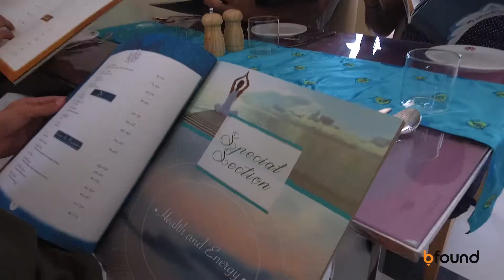My Govinda's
My Govinda's is not a business, but a promise. A promise to deliver "Health and happiness", through delicious vegetarian cuisines.  It serves holistic and healthy food that is good for the body, mind and soul. Perfect for customers who are looking for a distinctive experience in vegetarian dining.

Founded by Mr. Mahesh Advani, MyGovinda’s is a restaurant brand serving healthy Indian food in Dubai, with branches in Karama and Jumeirah. The flagship restaurant in Karama has been serving its loyal customers, for last 15 years, in a soulful setting.

MyGovinda’s opened its new branch in Jumeirah, to spread the goodness of vegetarian food. It widened the menu offerings to incorporate Vegan, High Protein, Diabetic and Zero-Oil Food and even added healthy version of popular dishes, to ensure that there is something for everyone.